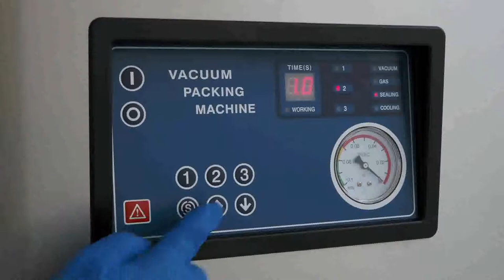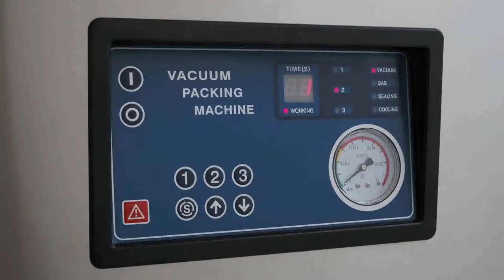DZ 260PD table top vacuum packing machine 202010219919